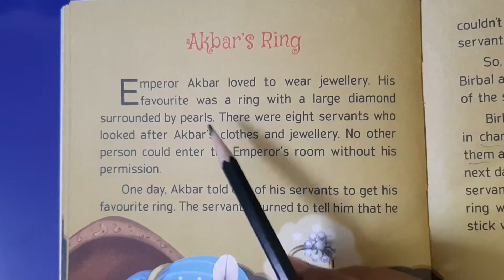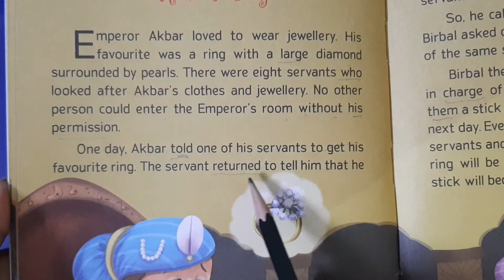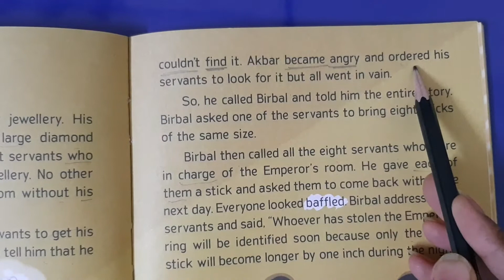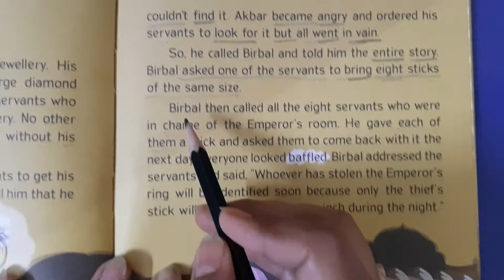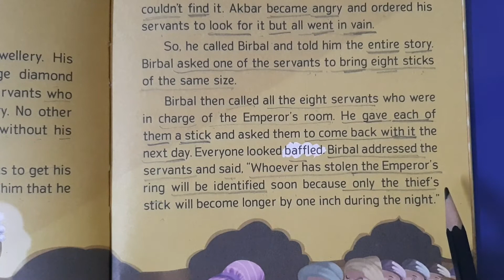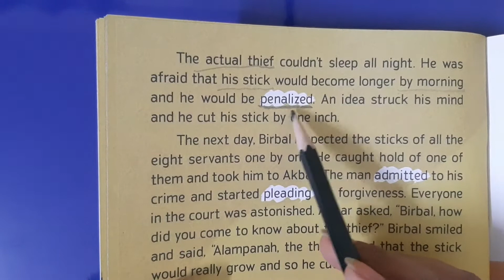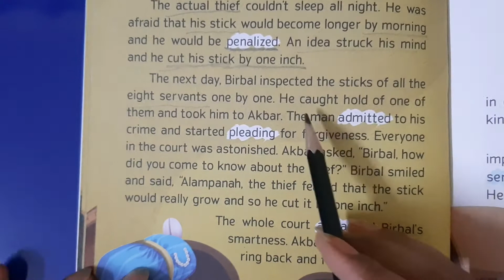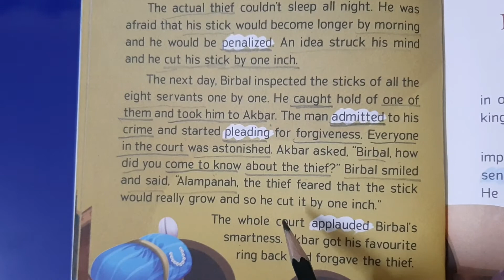How to read English || complete story of Akbar and birbal || learn to translate इंग्लिश to हिंदी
Small story of Akbar and birbal ||  how to read English || how to translate इंग्लिश to हिन्दी

# complete translation

# Very interesting story . How birbal solve All the problems with his smartness . That's why he is favourite person in Akbar's life

We learn how to read English to Hindi

How to pronounce all English words
I hope u will definitely like the story

PLAYLIST OF ALL INTRESTING STORIES